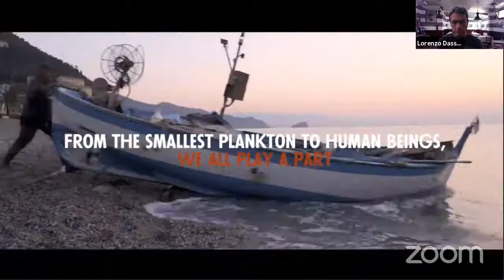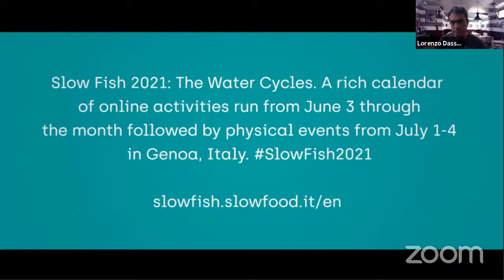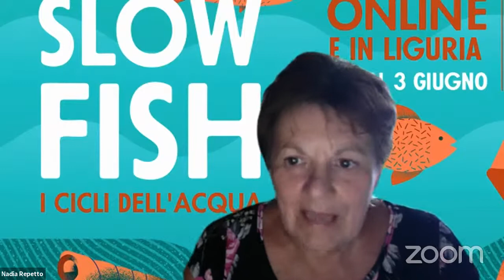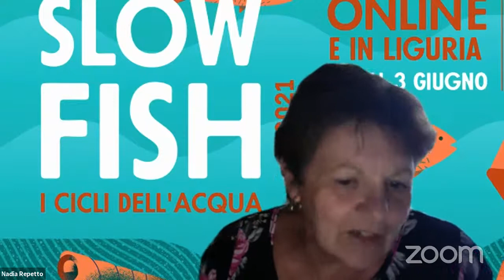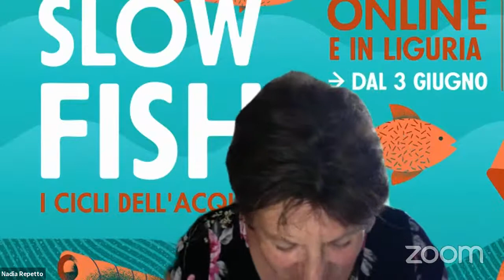IL CAMBIAMENTO CLIMATICO NEL MEDITERRANEO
IL CLIMA STA CAMBIANDO – ED È INNEGABILE – MA, SE NON FOSSE PER MARI E OCEANI CHE SEQUESTRANO CIRCA UN QUARTO DELLA CO2 RILASCIATA NELL’ARIA, GLI EFFETTI DI QUESTO CAMBIAMENTO SAREBBERO ANCORA PIÙ EVIDENTI. OLTRE A FORNIRCI CIBO E RISORSE, MARI E OCEANI SONO IL NOSTRO PRINCIPALE ALLEATO CONTRO IL CAMBIAMENTO CLIMATICO, MA SONO ANCHE TRA I PRIMI A PAGARNE IL PREZZO.
Questa capacità di assorbire la CO2 e il calore in eccesso, infatti, non è senza conseguenze, poiché porta da un lato all’acidificazione delle acque, dall’altro a un innalzamento del loro livello.

Quali sono gli effetti del cambiamento climatico sul Mediterraneo? Quali cambiamenti sono osservabili in termini di riduzione di biodiversità, arrivo di specie aliene, salute delle acque e degli ecosistemi marini?

Intervengono:

Federico Betti, istruttore subacqueo e advanced European scientific diver, dottore di ricerca in biologia ed ecologia marina, zoologo marino e docente del corso di ittiologia presso Università di Genova. Collabora con diverse Aree Marine Protette italiane.
Lorenzo Dasso, Architetto, pescatore e ristoratore, titolare dell’Osteria Raieü a Cavi di Lavagna (Ge), cuoco dell’Alleanza Slow Food .
Maurizio Würtz, professore emerito presso il Dipartimento di biologia dell’Università degli Studi di Genova nei corsi di anatomia comparata,  cetologia e monitoraggio dei cetacei,  museografia naturalistica, ecologia applicata.
Modera: Nadia Repetto